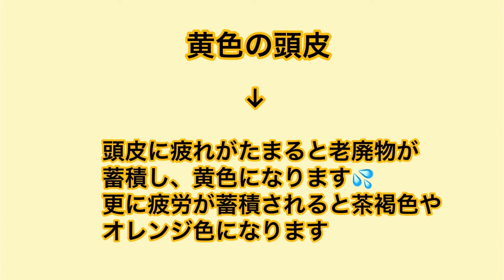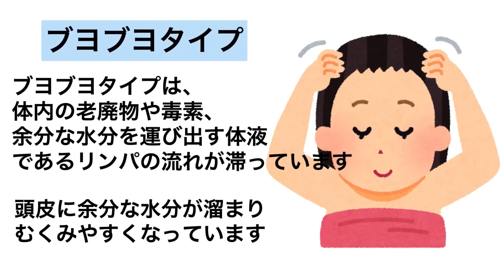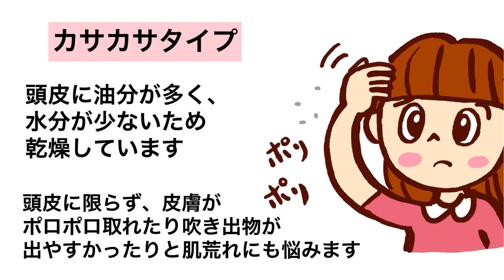【頭皮について・自宅で簡単頭皮マッサージ】みなさんの頭皮はどうですか？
レアルステイト御経塚店です✨

皆さんの頭皮の柔らかさや色はどうですか？
頭皮が凝ると様々な悪影響が出てきます😳

自宅でできる簡単頭皮マッサージの仕方もお伝えさせて頂いておりますのでぜひ就寝前などにリラックスした状態でマッサージしてみて下さい😊とてもスッキリしますよ〜！

レアルステイトではSNSを通してお手入れの結果やサロンの様子を発信しています！

HPや、Instagramもございますので、是非ご覧下さいませ♪